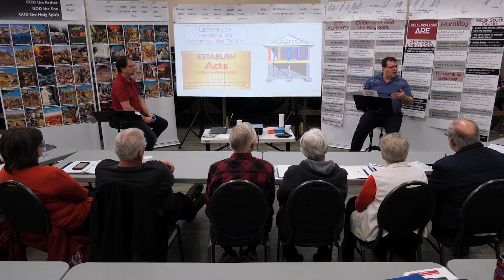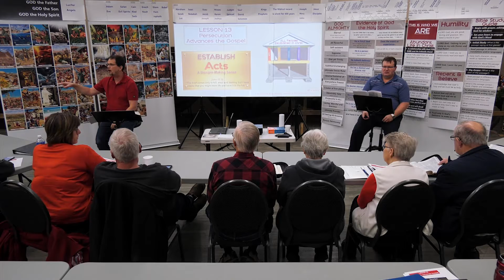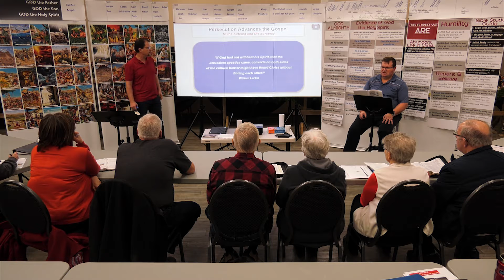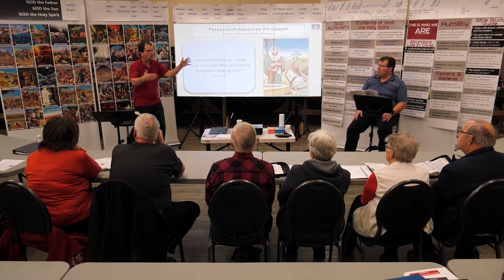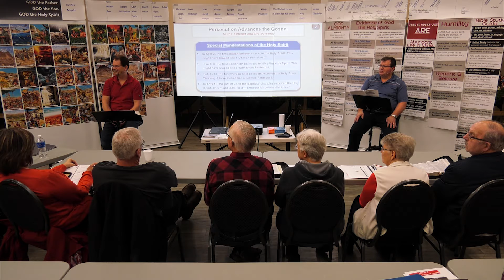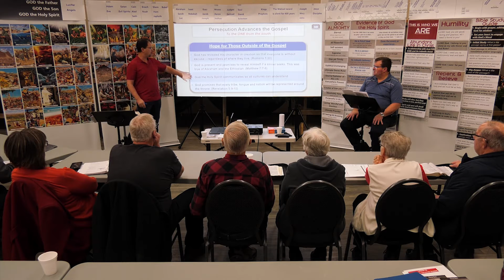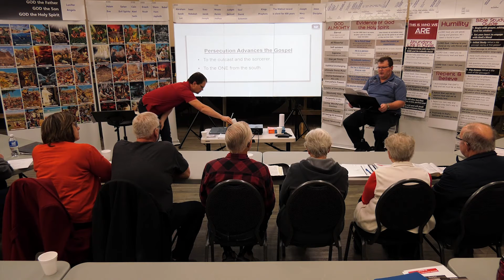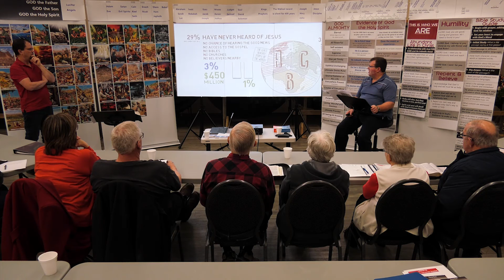Establish 103 Lesson 13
Establishing believers in the finished work of the Cross